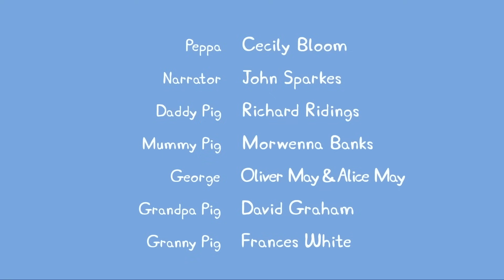Peppa Gris | Dumme papegøye | Tegnefilmer for barn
Peppa Gris - Dumme papegøye

Peppa Gris er en elskelig, men litt sjefete liten gris. Hun er fire år gammel og bor sammen med mamma Gris, pappa Gris og lillebror Georg. Peppa liker å passe på lillebror Georg og dra på eventyr sammen med ham, og da tar hun gjerne med seg den spesielle bamsen sin.